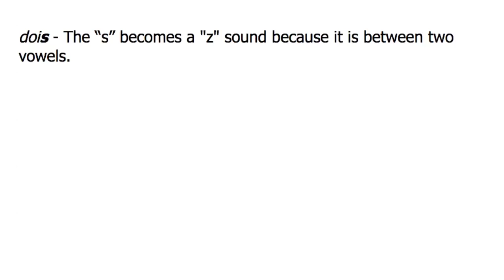Dois pronunciation - Portuguese Sidebar 01-12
In this YouTube series, we'll be going over beginners level Portuguese for LDS missionaries.